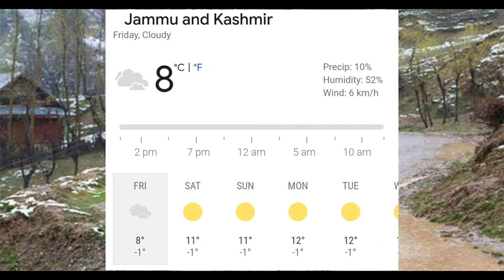Weather Updates JammuAndKashmir ashmir weather Forecast with Aadil Mir.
Weather Updates

Kashmir weather Forecast with Aadil Mir.